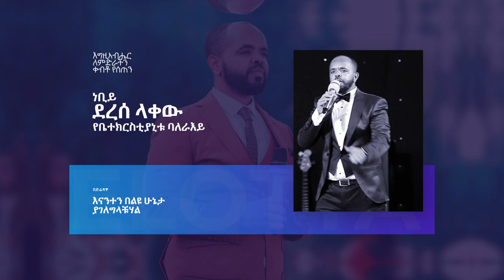ከነቢይ ደረሰ ላቀው ጋር ልዩ የሆነ የአገልግሎት ጊዜ 👉 ነገ ዓርብ 👉 በድሬዳዋ…አይቀርም!!!....ANOINTING TV DIRE DAWA